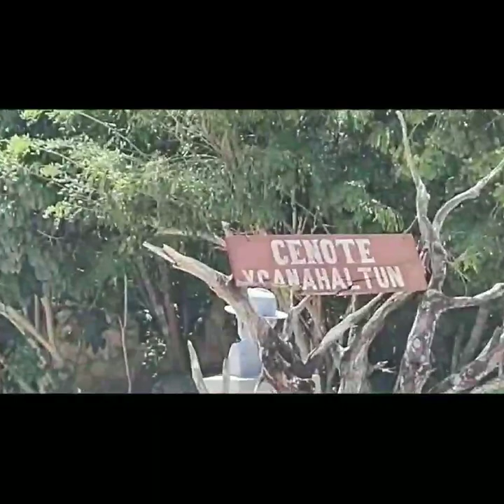cenote xcanahaltun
Video de Adrián Paio